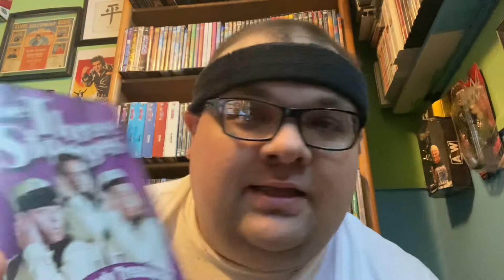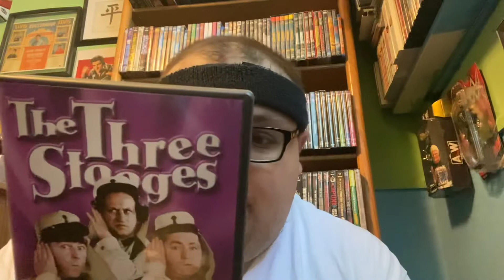Dvd review: three stooges lost comedy treasures .